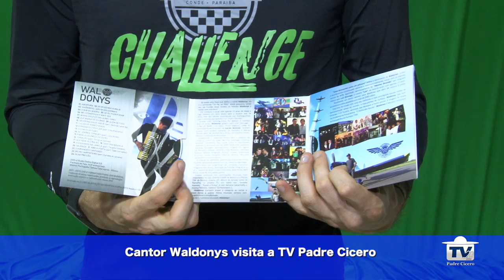WALDONYS VISITA A TV PADRE CICERO/JUAZEIRO DO NORTE - CEARÁ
Sanfoneiro e compositor Waldonys faz visita surpresa na TV Padre Cicero. Fala sobre sua carreira profissional, memórias, paixões e autoriza DVD ser exibido na TV do cariri cearense.